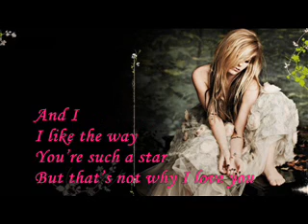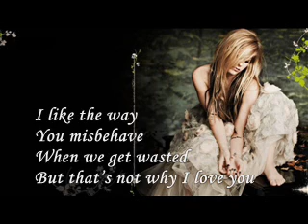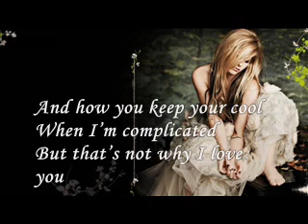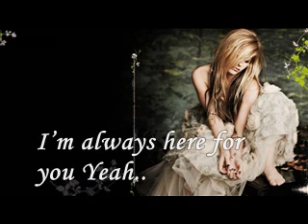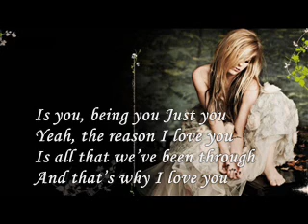Avril Lavigne I Love You Lyrics